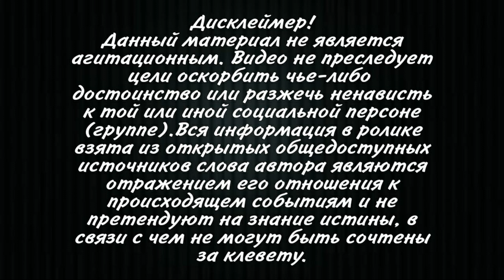Президент Саломе Зурабишвили ответили на открытое письмо Саакашвили из тюрьмы!Снять гриф секретности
Президент Грузии Саломе Зурабишвили не может снять гриф секретности с расходов Специальной службы государственной охраны для администрации президента с 2013 года, так как документы находятся у администрации правительства, заявила на брифинге глава администрации президента Грузии Натия Сулава.
Экс-президент Грузии Михаил Саакашвили 18 февраля в открытом письме призвал действующего президента Грузии снять гриф секретности с расходов Специальной службы государственной охраны для администрации президента, уверяя что его обвиняют не в нецелевых расходах, как рассказывают по телевидению, а в нарушении порядка их осуществления. По ее словам, до 1 января 2019 года администрация правительства должна была осуществить классификацию соответствующих документов, заархивировать их и принять другие меры, указанные в соответствующем акте.